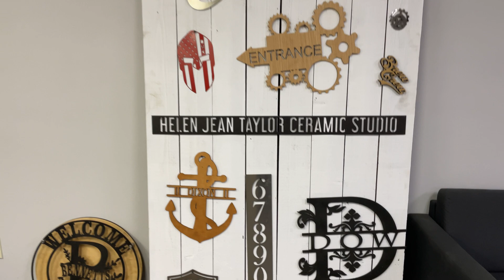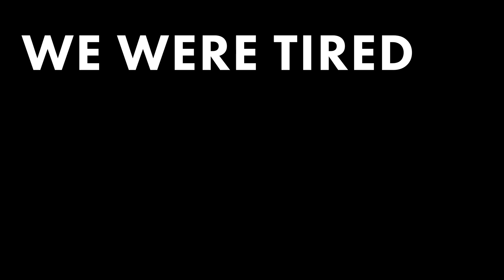Pork Buns and Laser Tubes | The LightObject Vlog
I cover laser parameters, settings, techniques and more for CO2, Fiber, Diode and UV Lasers!
We believe in free and open maker resources. Check out some of ours below:

Check out the NEW Laser Everything Database! It includes community parameters, material and coating safety databases, community project database, our comprehensive laser source database and SO MUCH MORE, ALL FREE!